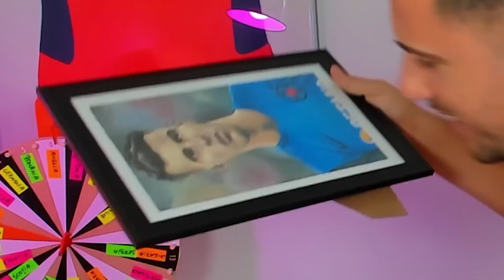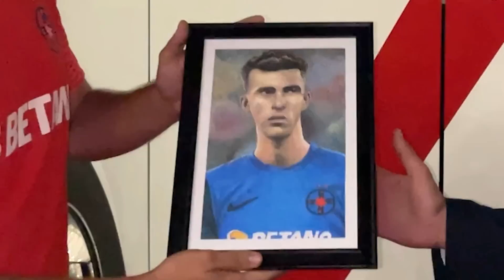L-AM PRANK-UIT PE OCTAVIAN POPESCU CU UN DESEN FĂCUT DE MINE!!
CUMPARA CELE MAI TARI TRICOURI ORIGINALE DE PE
si ai 10% reducere cu codul "TUDORBUTAN"